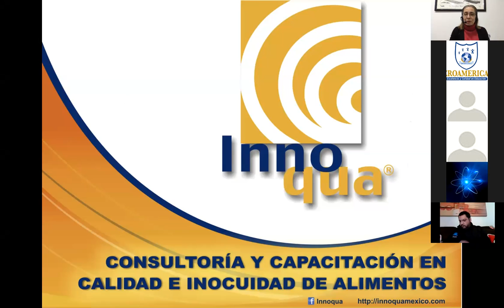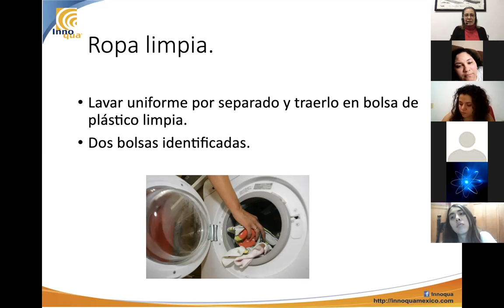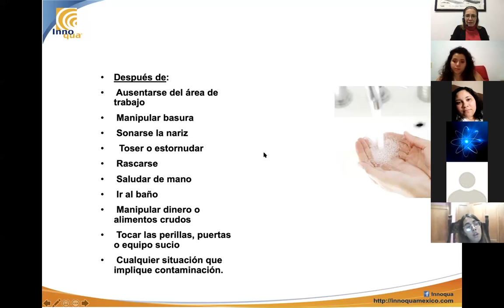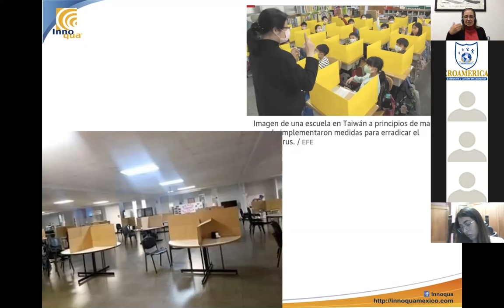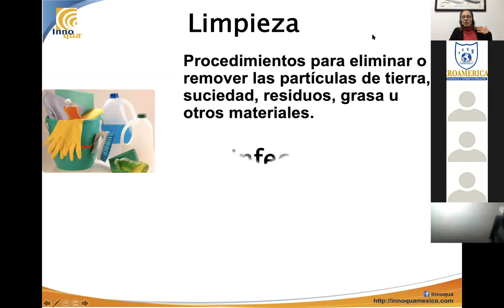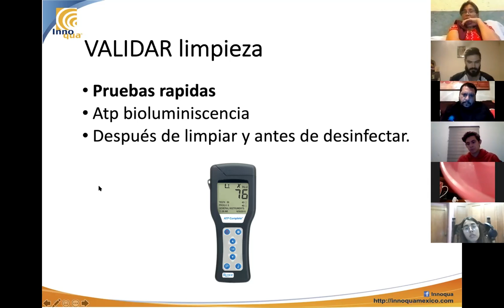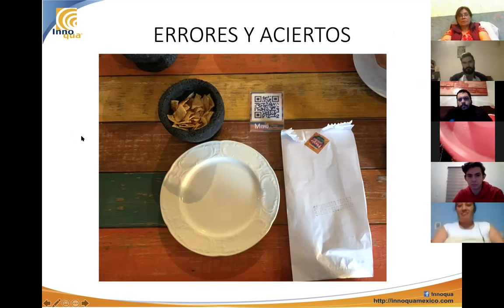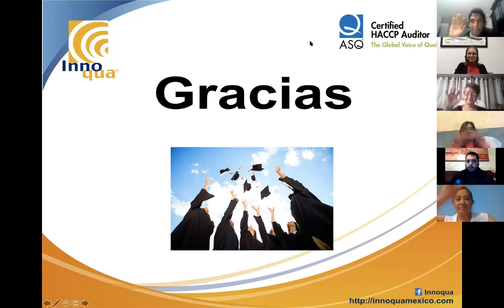Curso "Fortalecimiento de Prácticas de Higiene ante COVID".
Te ayudamos a identificar cuáles son las mejores prácticas para enfrentar esta pandemia y evitar contagios y cómo se deben llevar a cabo.